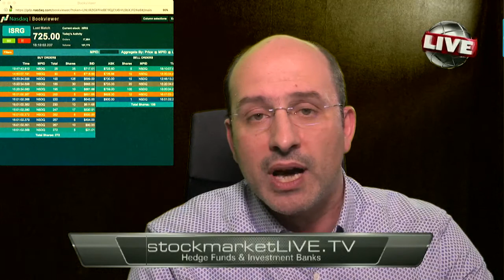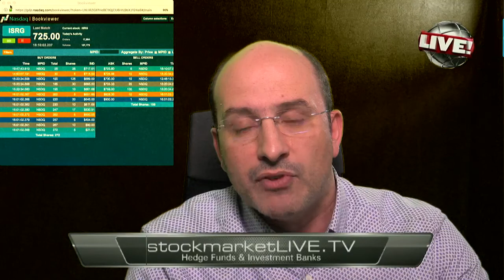Best Portfolio Ever for Long Term Investors stock market LIVE TV $ISRG $AMZN $FB $NVDA